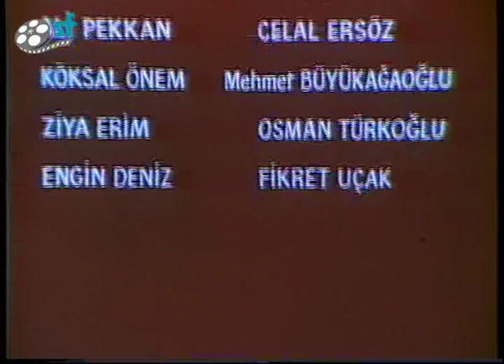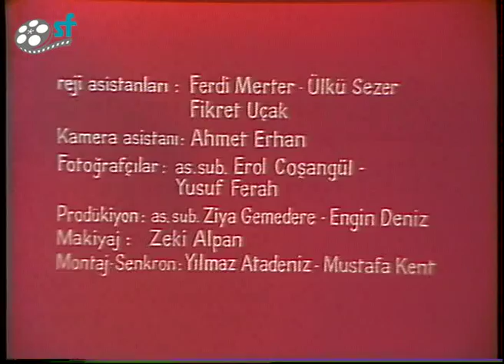Çanakkale Aslanları - İngilizce Dublajlı (1964) - Ajda Pekkan & Tanju Gürsu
Çanakkale'de bir İngiliz hastabakıcısına aşık olan Mehmetçiğin kahramanlık öyküsü.

Director: Nusret Eraslan , Turgut Demirağ
Scenario: Nusret Eraslan , Turgut Demirağ
Producer: Turgut Demirağ
Song: Nedim Otyam

Players: Tanju Gürsu,  Ajda Pekkan, Muzaffer Tema, Hulusi Kentmen, Talat Gözbak, Atıf Kaptan,  Feridun Çölgeçen,  Senih Orkan